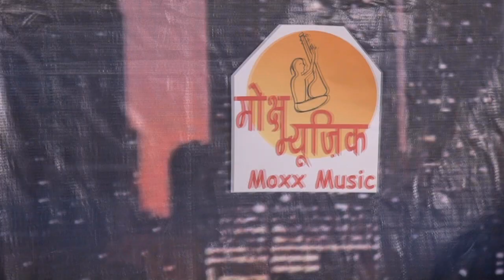Kavi Sammelan Part II - Wah Wah Kavi Sammelan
This video shows the latest kavi sammelan in moxx music.